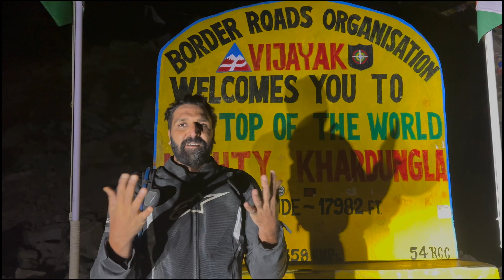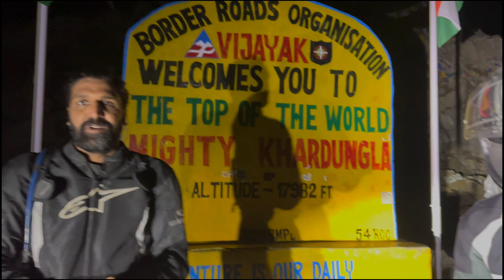The Transition Every Rider Needs ! BMW G310 GS | Ladakh Ride